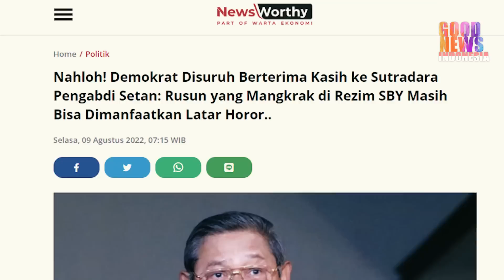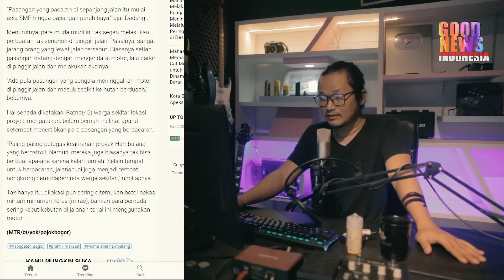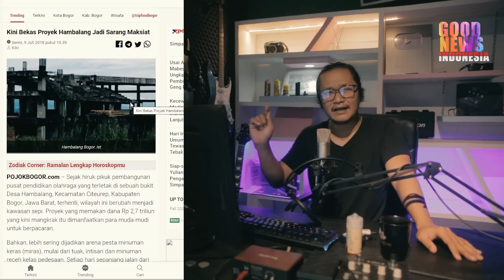AKHIRNYA PROYEK MANGKRAK ERA SBY SELAIN HAMBALANG TERUNGKAP!!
Proyek Era Presiden Sby,